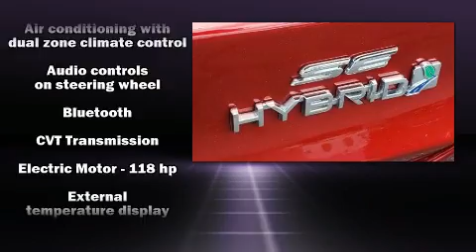2019 Ford Fusion Hybrid SE in Martinsville, VA 24112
Nelson Ford
201 Commonwealth Blvd

You can expect a lot from the 2019 Ford Fusion Hybrid. It features a continuously variable transmission, front-wheel drive, and a 2 liter 4 cylinder engine. A wealth of standard features means that you no longer have to sacrifice. Such as cruise control, 1-touch window functionality, adjustable headrests in all seating positions, speed sensitive wipers, a blind spot monitoring system, power front seats, turn signal indicator mirrors, and power windows. Audio features include an AM/FM radio, steering wheel mounted audio controls, and 9 speakers, providing excellent sound throughout the cabin. Ford ensures the safety and security of its passengers with equipment such as: head curtain airbags, front side impact airbags, traction control, brake assist, a security system, an emergency communication system, and 4 wheel disc brakes with ABS. This car was designed with safety in mind, allowing you to drive with even greater assurance. Our aim is to provide our customers with the best prices and service at all times. Please don't hesitate to give us a call.